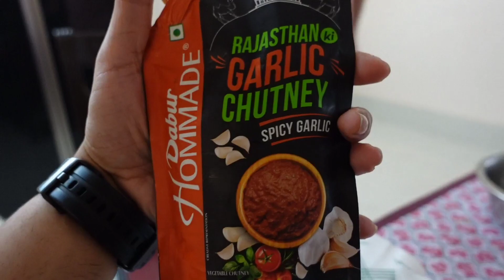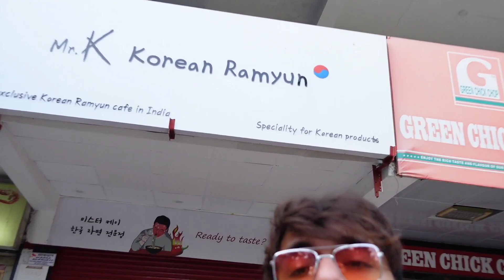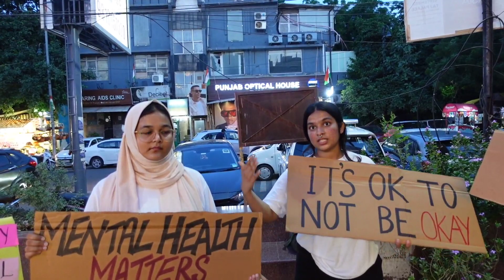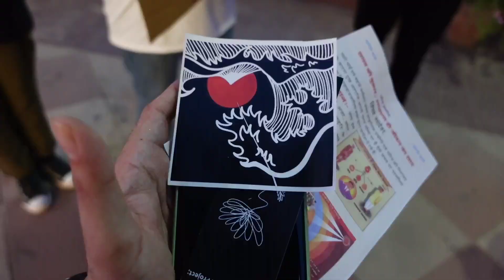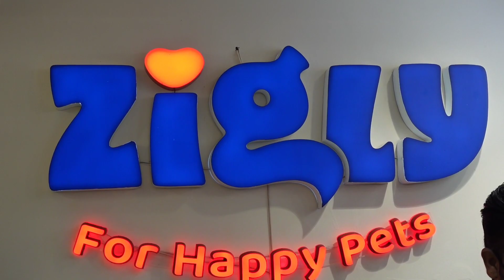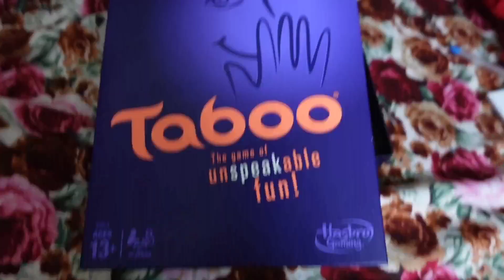FAMOUS MARKET IN DELHI | GIFT FOR COCO | DOG TOYS SHOPS IN DELHI | pet shops | Korean shop in delhi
me and amit went for Korean restaurant but popat hogya hamara, and then we ate something else, i purchased something for coco.. pet shop in delhi